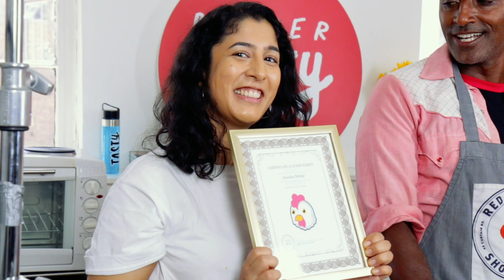Marcus Samuelsson's Nashville Hot Wings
Can anyone handle the heat? Marcus Samuelsson is here to put the Proper Tasty tastebuds to the test with this spicy Nashville hot wings challenge 🔥🔥